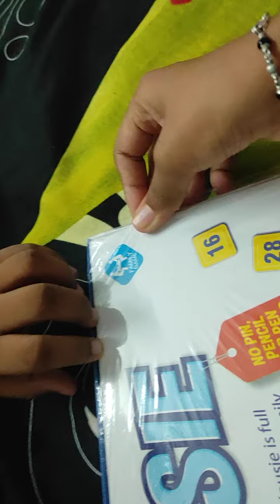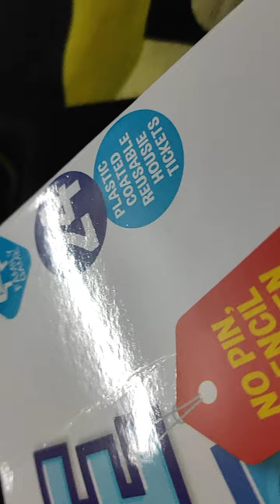Housie! | Aarav and Aaradhya